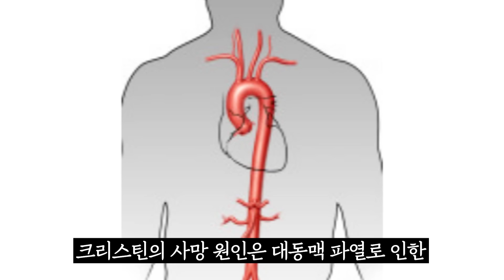호텔에서 남자들과 파티 후 숨진 채 발견된 여성! 크리스틴 다세라 사건진상ㅣ미스테리투어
2021년 1월 1일 필리핀에서 발생한 크리스틴 다세라 사건.

※ 본 영상에는 실제 사건 현장과 이해를 돕기 위한 이미지 자료가 포함되어 있으며, 무단 재업로드를 금지합니다.